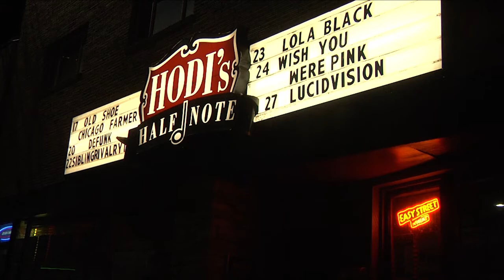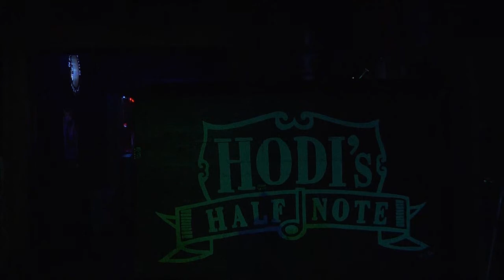CTV Entertainment Segment: Tuesday, Feb. 20, 2018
Tonight on CTV News Entertainment anchor Lauren Willson keeps us updated in the world of sports. She starts off with drama at the olympics and an inside look at Hodi's half note. Next she goes on to talk about pinots pallet painting classes. Lastly she shows us clips from the Black Panther movie.